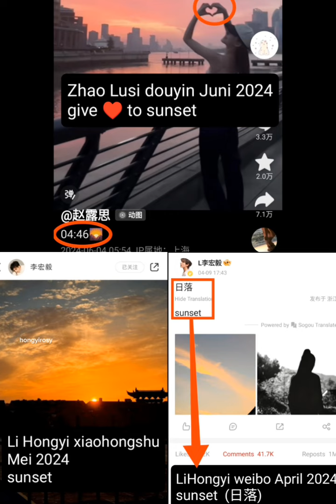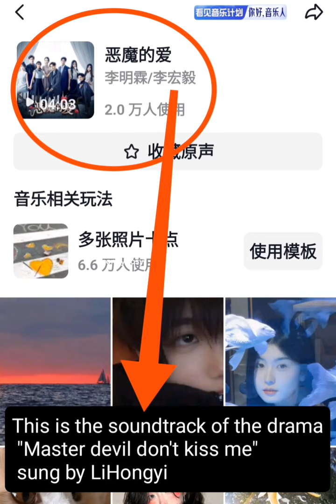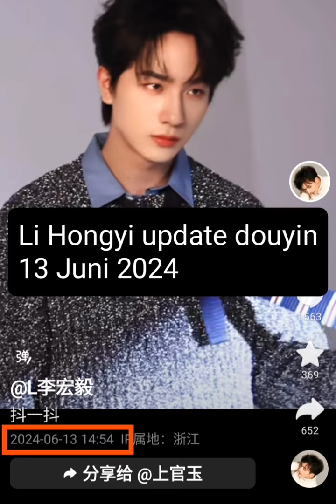LihongyiZhaolusi ♥️ Sunset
Kumpulan kebetulan manis yisi cp LihongyiZhaolusi edisi Awal Juni 2024 LihongyiZhaolusi love sunset